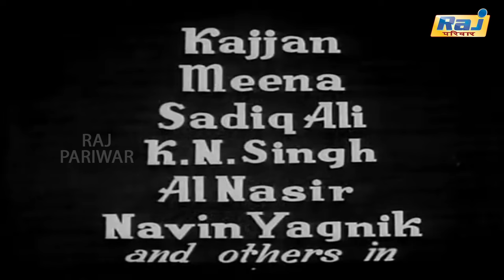Prithvi Vallabh Hindi Full Movie | Hindi Classical Movie | Sohrab Modi | Durga Khote | Raj Pariwar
Prithvi Vallabh  is a historical drama Bollywood film directed by Sohrab Modi. Made under the Minerva Movietone banner it was released in 1943. It had music by Rafiq Ghaznavi and Saraswati Devi with lyrics by Pandit Sudershan who also wrote the screenplay and dialogues. The film starred Sohrab Modi, Durga Khote, Sankatha Prasad, Kajjan, Meena Shorey Sadiq Ali K. N. Singh and Al Nasir.

Written by K. M. Munshi
Produced by Minerva Movietone
Starring
Sohrab Modi
Durga Khote
Sankatha Prasad
Meena Shorey
K. N. Singh
Cinematography Y. D. Sarpotdar
Rafiq Ghaznavi
Saraswati Devi